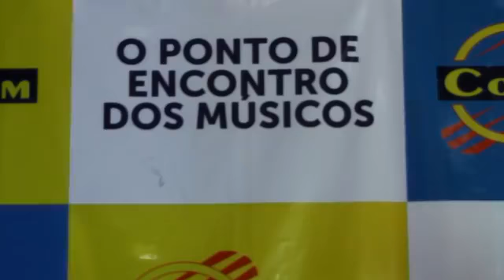Bel e Digão MÚSICA E ARTE